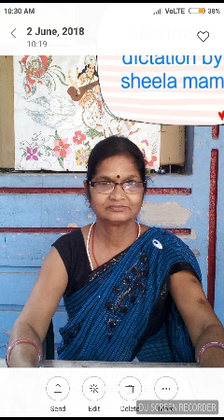65wpm hindi shorthand dictation